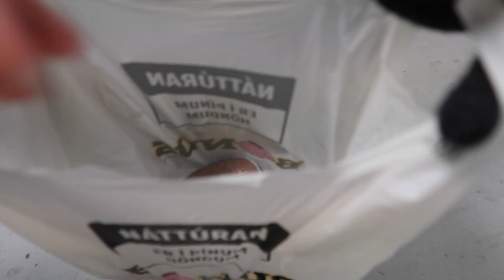Iceland 2020 Part 2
Part 2 of 2 to my trip to Iceland.
This part of the vlog includes:
-more exploring the city
-Blue Lagoon
-southern tour
-and more!